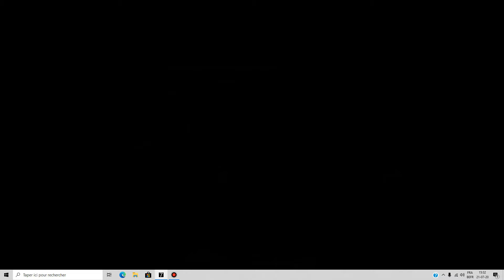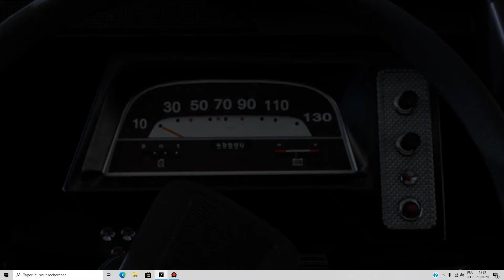Forza 7 Gold PC, spécial préparateur voiture "Citroën Racing".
voici sur Forza 7 ma 2 CV préparer par mes soin et le jeu.
Moteur de 185 CV pour 201 NM testé sur le Nürburgring Nördscheifle complet 25,99 Km en 11'49"789 et une pointe à 206 Km/h.
Boite séquentiel 6 rapports.